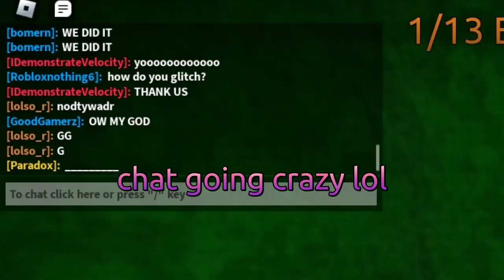Castle Tides!!! (FIRST VICTOR) | FE2 April Fools Update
henlo guys so in this video a pro gamer named "eugenereez" has broken the matrix and beat the hardest map of all time.